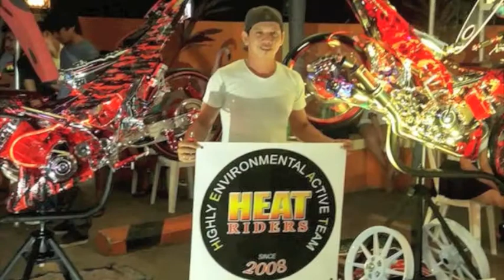BalongSHOP deliver quality